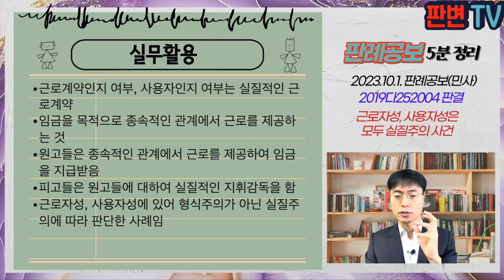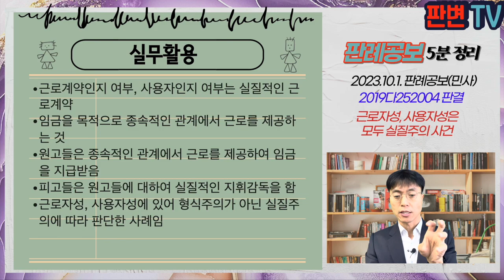근로자성, 사용자성은 모두 실질주의 사건 [23.10 .1.자 판례공보(민사)]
근로자성, 사용자성은 모두 실질주의 사건
별 4개

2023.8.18. 선고 2019다252004 판결
임금

원고 아이돌보미(상고인)
피고 광주대학교산학협력단

파기환송

아이돌봄 지원법에서 국가와 지방자치단체가 서비스비용을 지원하도록 함
자치단체가 서비스기관을 지정하고, 서비스기관에 아이돌보미를 두어 보호자로부터 요청을 받은 때에 해당 가정에 배정하여 서비스를 제공
원고들은 광주광역시 각 구에 있는 서비스기관을 통하여 아이돌봄서비스를 제공한 아이돌보미들
원고들은 13.1.부터 16.10.까지 연장, 야간, 휴일근로수당, 주휴수당, 연차휴가수당을 지급을 구함
원심은 원고들이 근로자라고 보기 어렵고, 서비스기관은 각 구의 건강가정지원센터이고, 피고들은 운영권한만을 위탁받은 것이므로, 피고들이 원고들의 사용자가 아니라고 판단

자치단체 사업을 대행하는 기관이 관리하는 아이돌보미는 근로자인지
자치단체 사업을 대행하는 기관이 사용자인지

근로제공 관계의 실질이 임금을 목적으로 종속적인 관계에서 근로를 제공하였는지 여부에 따라 판단
경제적, 사회적 여러 조건을 종합하여 판단, 기본급, 고정급, 원천징수여부, 사회보장 제도 등의 사정으로 판단해서는 안 됨
업무수행을 지휘 감독, 근태를 관리감독, 배정받지 않을 선택권은 있었느나, 배정된 후에는 임의 변경할 수 없었음, 제3자를 고용하여 대행하게 할 수 없음
근로자에 해당함
서비스기관은 권리의무귀속주체가 아닌 사업을 수행하는 시설이고, 서비스기관의 설치 운영자가 실질적인 사업주체에 해당함
표준계약서에 건강가정지원센터장 명의로 되어 있지만, 설치운영자이자 센터운영위탁기관이라는 이중적인 지위를 갖고 있었기 때문임
피고들이 원고들의 사용자가 맞음

실무활용
근로계약인지 여부, 사용자인지 여부는 실질적인 근로계약
임금을 목적으로 종속적인 관계에서 근로를 제공하는 것
원고들은 종속적인 관계에서 근로를 제공하여 임금을 지급받음
피고들은 원고들에 대하여 실질적인 지휘감독을 함
근로자성, 사용자성에 있어 형식주의가 아닌 실질주의에 따라 판단한 사례임